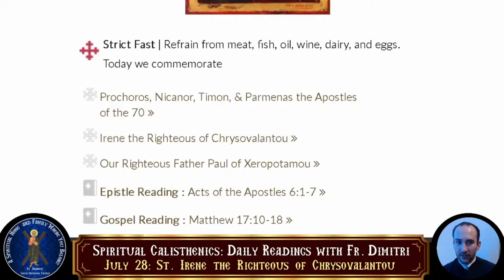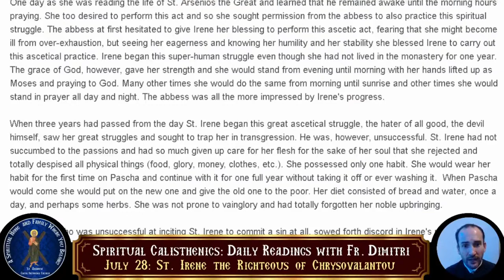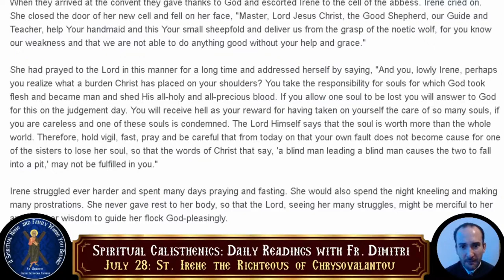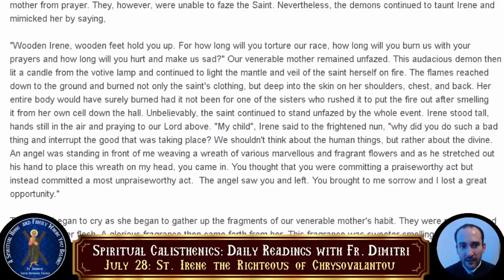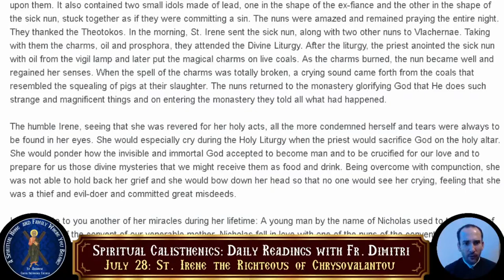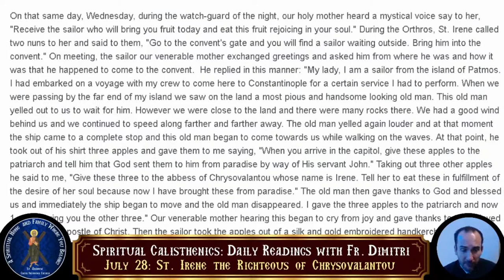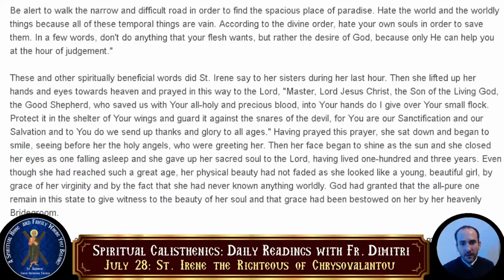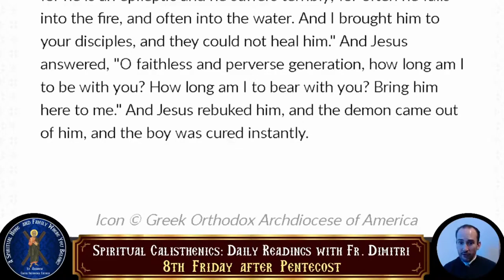07-28-2023 - Spiritual Calisthenics - Daily Readings with Fr. Dimitri - Episode 410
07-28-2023 - Spiritual Calisthenics - Daily Readings with Fr. Dimitri - Episode  410

• Prochoros, Nicanor, Timon, & Parmenas the Apostles of the 70
• Irene the Righteous of Chrysovalantou
• Our Righteous Father Paul of Xeropotamou
• Epistle Reading : Acts of the Apostles 6:1-7